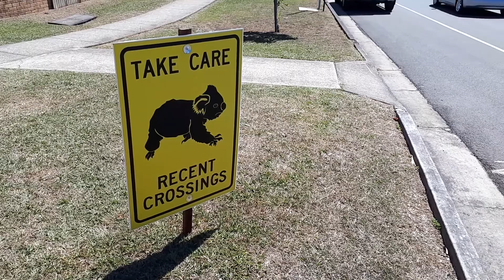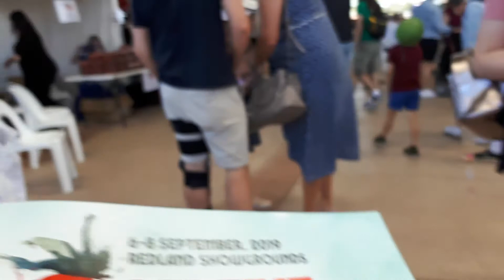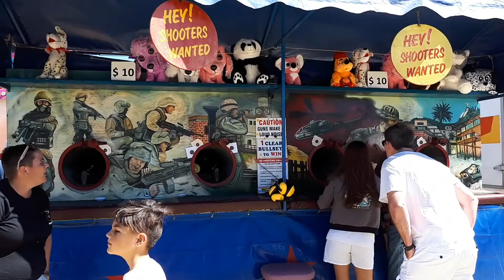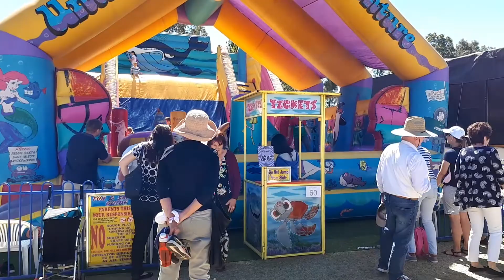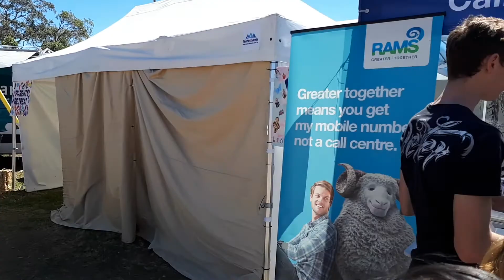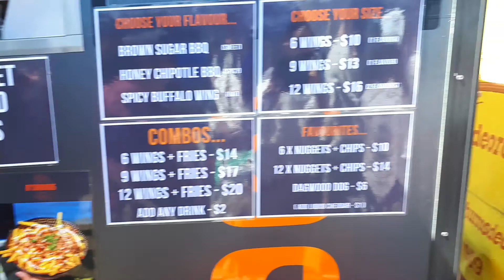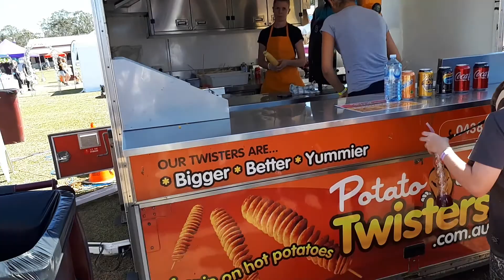브리즈번 해마다 열리는 딸기축제 RedFest strawberry festival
안녕하세요 호주브리즈번 조니입니다.
호주 브리즈번에서 해마다 딸기축제를 하는데요.
그 분위기를 보여드리기 위해서 다녀와 보았습니다.
우리아이들이 너무 좋아하네요 ㅎㅎ 그럼 즐감하세요~